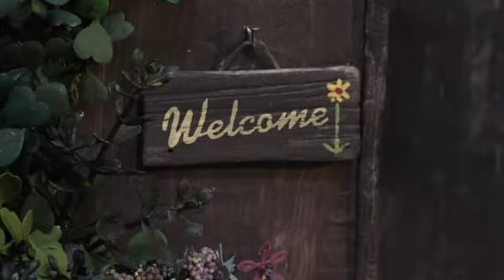Добро пожаловать (Россия, Полина Кутукина, 2017) Welcome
Шутливая история взаимоотношений молодого настоятеля и старушки, для которой церковь стала настоящим домом